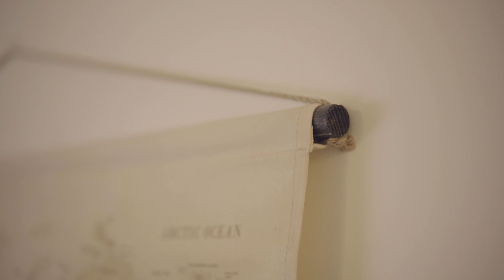I gave my girl a SURPRISE PROPOSAL!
Marissa (my girlfriend) and I have been together for over a year. I was super ready to ask her to marry me, but I wanted to surprise her with a proposal. So, for a few months before I proposed, I made it seem like I “wasn’t ready” to make that next step. I kept telling her I just needed time. Little did she know, I had the ring for a while.

What made it even better, was her roommate was supposed to be getting proposed to by her boyfriend any day, so I knew Marissa would think she was walking in on her roommate’s proposal if I proposed to her in the house she was living in.

With the help of her roommates, I set everything up while she was at work. Had some Dirty Dancing feeling 80’s love music playing in the background. In her words, “your best surprise yet."

Due to some plans not working out, I ended up filming the proposal on my own without another videographer there to do it for me. It was difficult, but not impossible. Hope you enjoy the video documenting the proposal. I love you Marissa.

P.S. I plan on making a behind the scenes video on my setup and how I made it. But we are so happy with how it turned out and hope you guys will join us on our adventures.

Follow her on instagram: @marissacoughanour

My photog/video insta: @shostopperstudios

Edited in Premiere Pro and graded in After Effects.